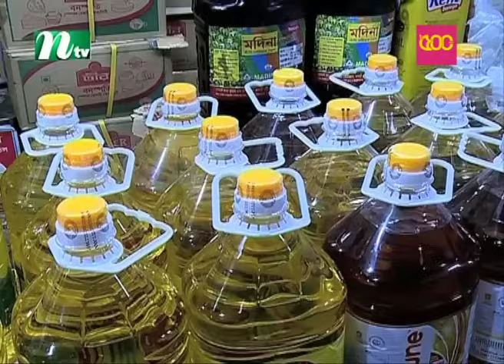🟢 মধ্যরাতের খবর | Moddho Rater Khobor | 18 April 2024 | NTV News | NTV Latest News Update